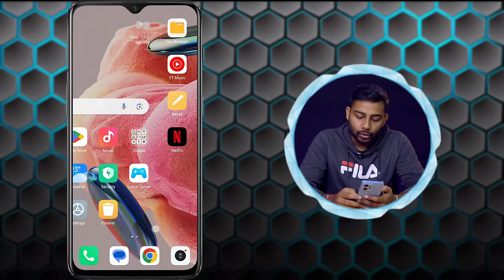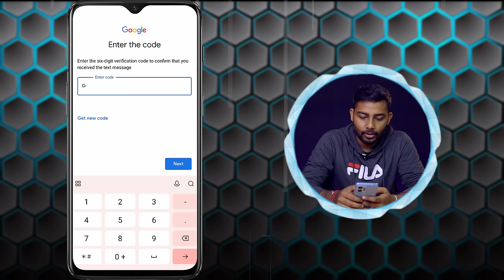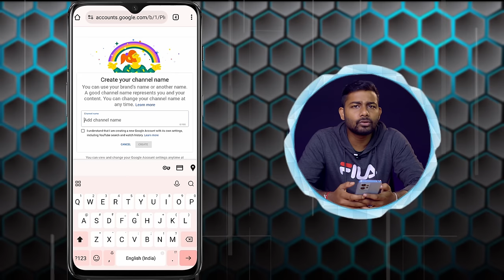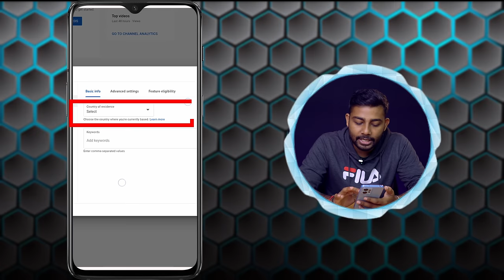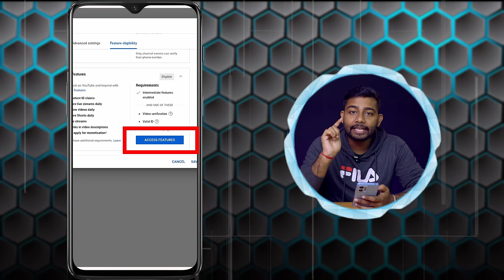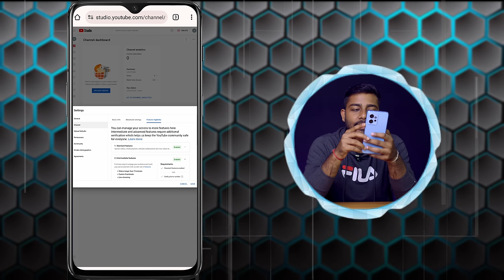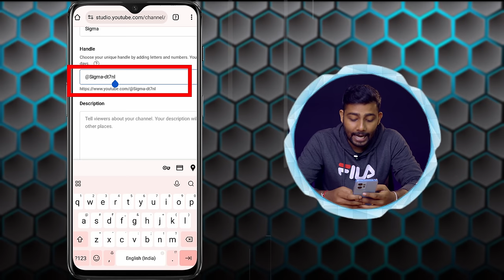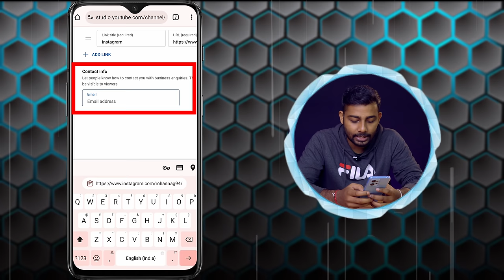Youtube Channel Kivabe Khulbo Bangla 2024 | How To Create A Youtube Channel Bangla 2024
YouTube channel kivabe khulbo | Youtube Channel Kaise Banaye Bangla 2024 | How To Create A Youtube Channel Bangla 2024

In this video you'll learn how to create a Youtube Channel in mobile 2024. Many people don't know how to create a Youtube channel from android mobile, which we'll teach you today. To create a YouTube Channel on android mobile you just need Google Chrome Browser and Youtube Creator's Studio App. And to open a youtube channel you also need a Gmail Account. So first we'll create a new Gmail Account and then we'll create a youtube channel in Bangla android phone. And to create a youtube channel in bangla mobile you'll also need a good name for your Youtube Channel. After the channel is created, you need to verify the channel using your mobile phone number. You can create your Youtube channel icon, youtube channel art and youtube channel brand watermark using your android phone app Picsart. After your channel icon and channel art is done, you need to upload it. It is also necessary to add the Channel Bio, and add the social media links to your youtube channel. Finally you'll understand than creating a youtube channel in mobile is not hard.